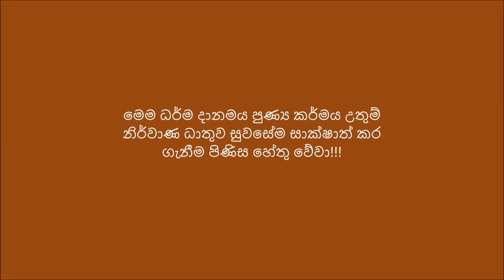20.06.2020 ධර්‍මයේ සරණ, ධර්‍මයේ පිහිට, ධර්‍මයේ ආරක්ෂාව E